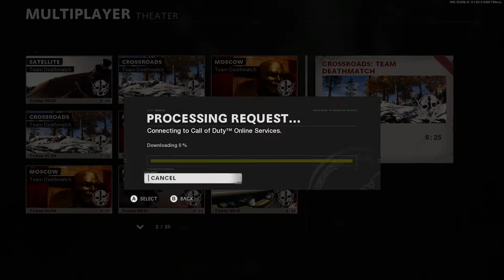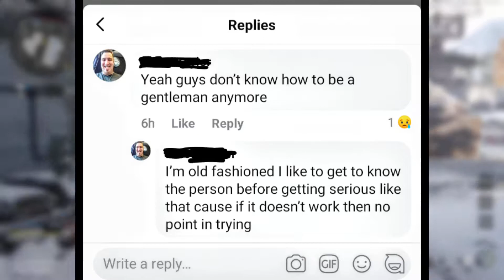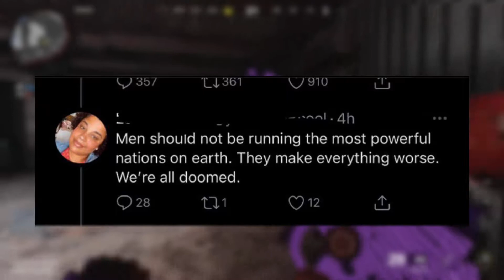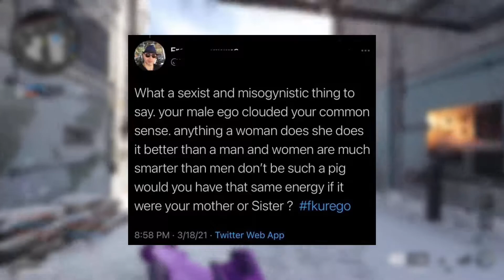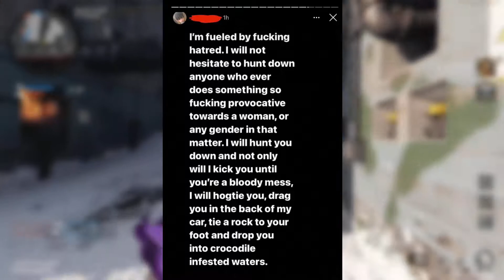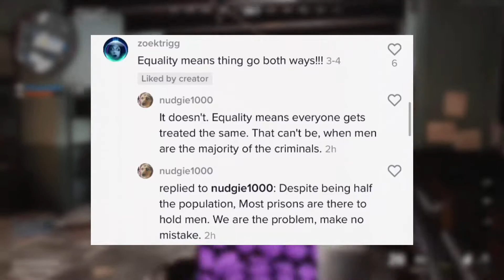Simps Of The Internet